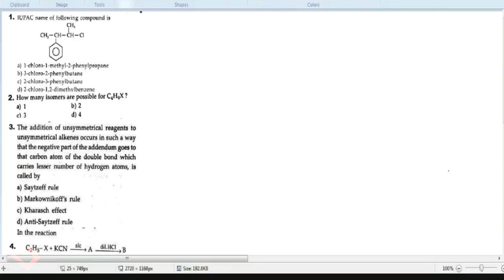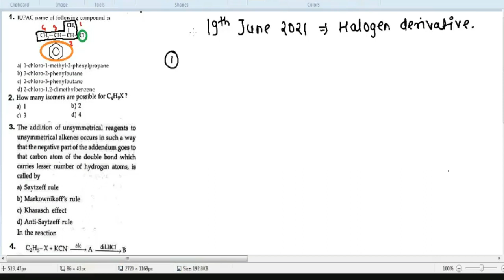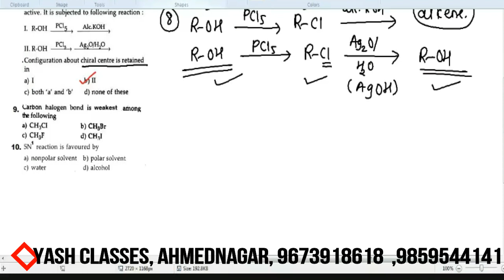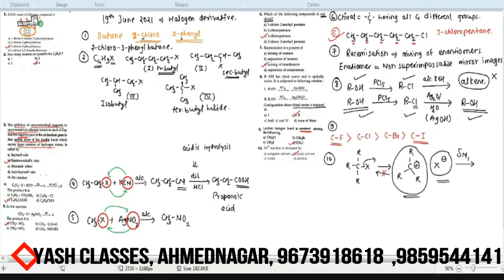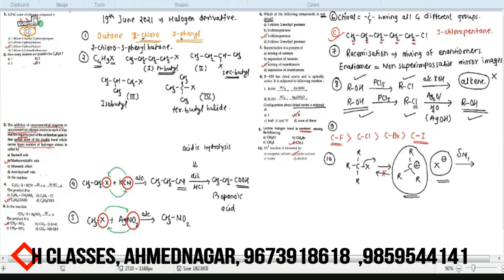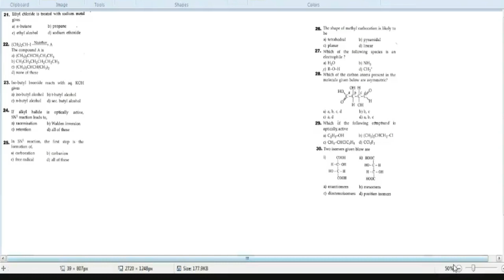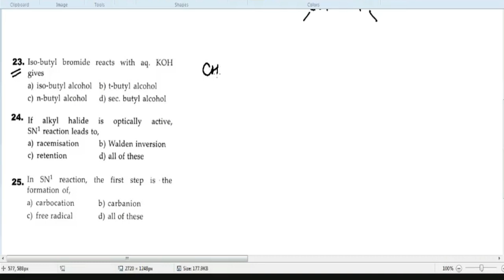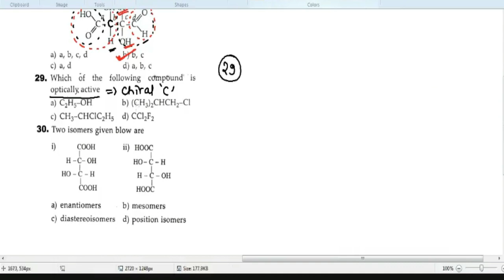(MHT CET) CHEM = HALOGEN DERIVATIVE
halogen derivatives mcq pdf download
mcq on halogen derivatives
multiple choice questions on alkyl halides
haloalkanes and haloarenes mcq questions with answers pdf
haloalkanes multiple choice questions pdf
halogen derivatives questions
halogen derivatives test
halogen derivatives of alkanes and arenes mht-cet mcq
How to prepare for 12th MHTcet Organic Chemistry